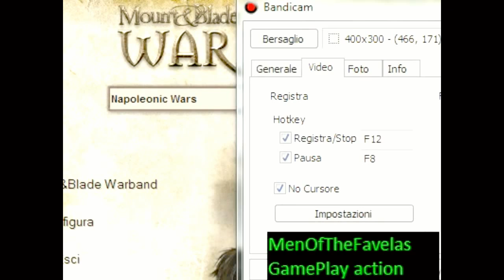War band Mount and blade (varie mod)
il mondo WAR BAND è molto esteso , grazie alla mod (ufficiali e non) presenti su internet, io putroppo nè ho poche , ma pian piano che ne trovo altre, le scaricherò =D .

Spero che il video vi piaccia *_* . zaooo